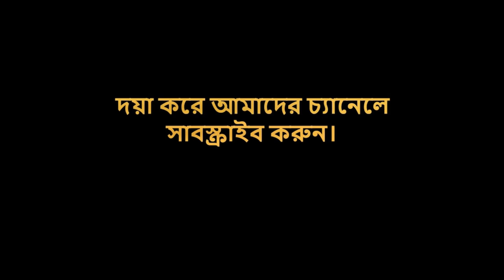কানাডার বেগম পাড়ার বেগমদের জন্য সাধারণ বাঙালিরা অনেক সমস্যার সম্মুখীন। Begum Para in Toronto Canada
Ordinary Bengalis face many problems for the Begums of Canada Begum Para. How are the Begums of the Begum Para? Bangladeshi Begum Para in Canada.